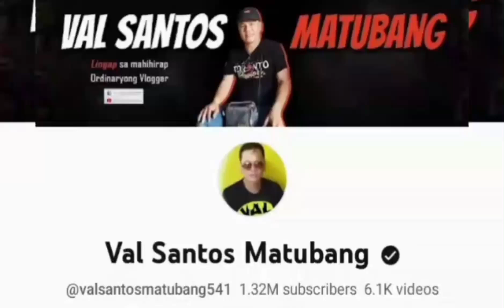SINO ANG IPAPALIT SA NAKARAANG LOVETEAM? KALINGAP RAB